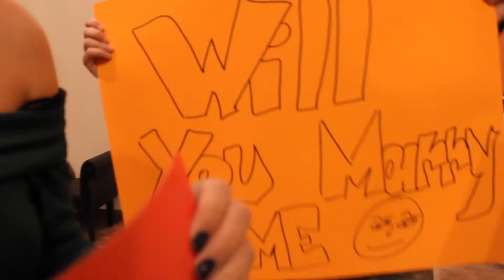Party at Rivermere On The Hudson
Get ready to relive the ultimate party experience with our highlight video of 'Party at Rivermere On The Hudson'! This high-energy video captures all the excitement of an unforgettable event, complete with stunning views of the Hudson River and a lively atmosphere that will have you dancing along from start to finish.

Featuring live music, DJ sets, delicious food and drinks, and tons of fun activities, this party is a must-see for anyone who loves to let loose and have a good time. Whether you're planning a wedding, corporate event, or private party, you won't want to miss out on the amazing entertainment provided by Magical Memories Entertainment.